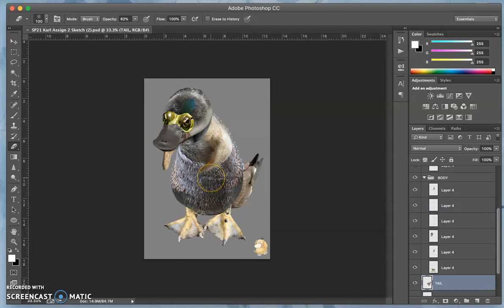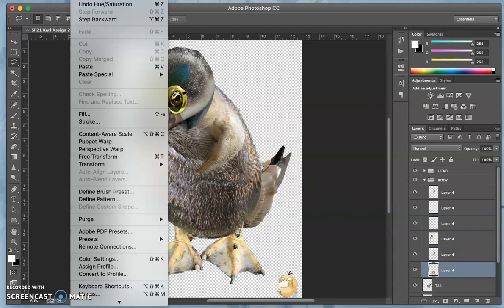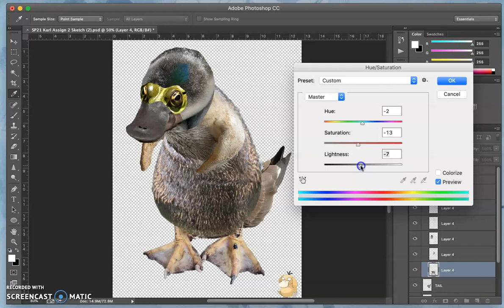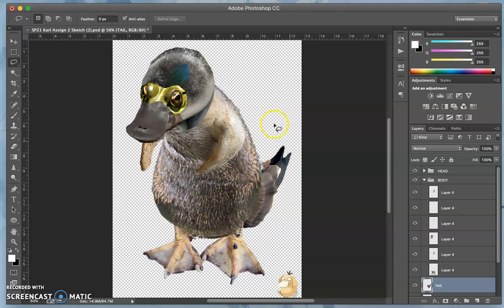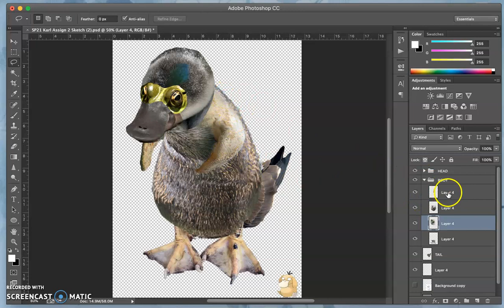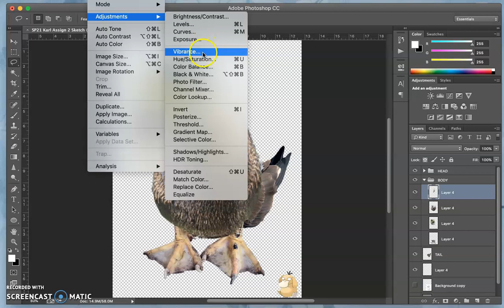8 Using Direct Adjustments to shift value and color across layers